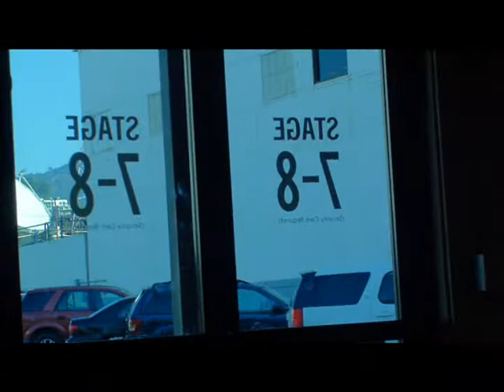TRACEY JACKSON BETWEEN A ROCK AND A HOT PLACE-KTLA MORNING NEWS CH 5 LA 2.21.11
Author and screenwriter/director TRACEY JACKSON ) visits the KTLA CH 5 Morning News
to chat about her new hit book BETWEEN A ROCK AND A HOT PLACE.

Join the community of fans today at:
Facebook.com/TraceyDJackson
Twitter.com/TraceyJackson4